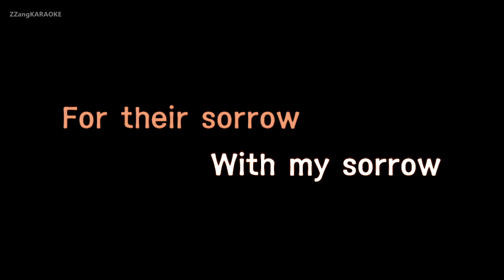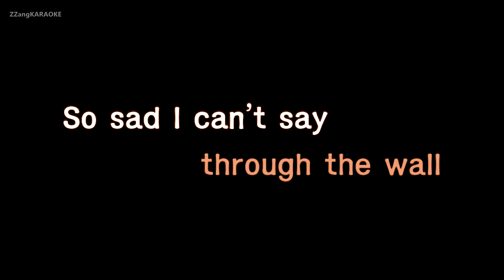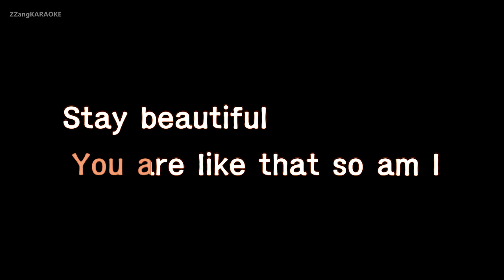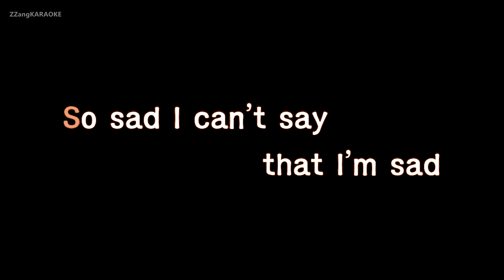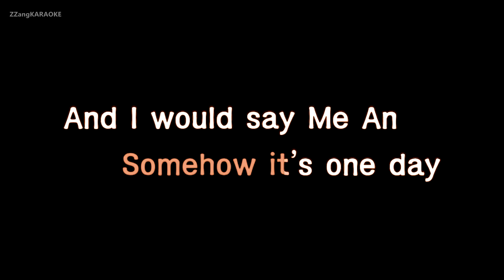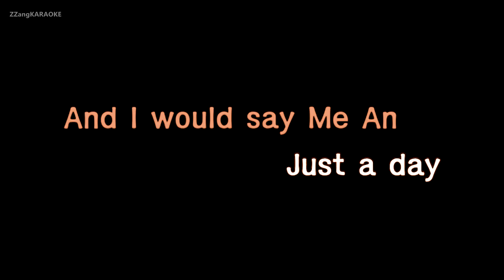[짱가라오케/원키/노래방] 혁오(HYUKOH)-Gang Gang Schiele(강강술래) [ZZang KARAOKE]